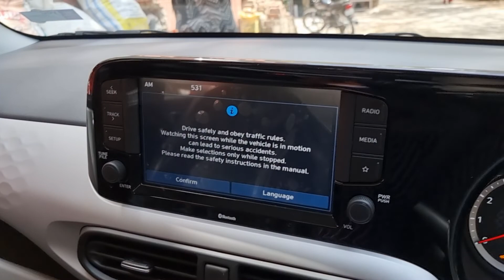Surprise Given By My Son Hritesh | Purchased A New Car | Thanks All Of You For Your Love & Blessings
Looking for Artist Mahesh Vaishnav Paintings | Buy Beautiful  Artist Mahesh Vaishnav Paintings | Indian Traditional Paintings | Indian Artist Mahesh Vaishnav Paintings by Mahesh Vaishnav

Address: 69-E, 3rdfloor, Gautam Nagar, New Delhi 110049, INDIA